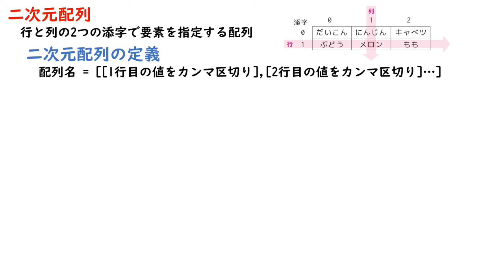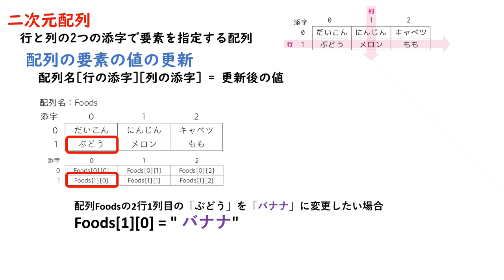【共通テスト 情報 プログラミング対策】二次元配列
【書籍連動】共通テスト「情報Ⅰ」プログラミング問題対策
情報Ⅰ 大学入学共通テスト プログラミング問題対策　ステップアップで身に付く練習帳/植垣新一（著）能城茂雄（監修）／技術評論社

実際に動かしながら学ぼう！

【共通テストプログラミング対策　基本文法完全マスター編 全９回】
共通テスト用プログラム表記を動かして説明！